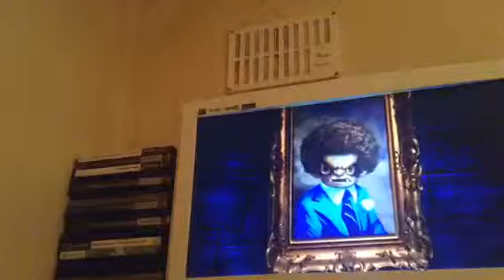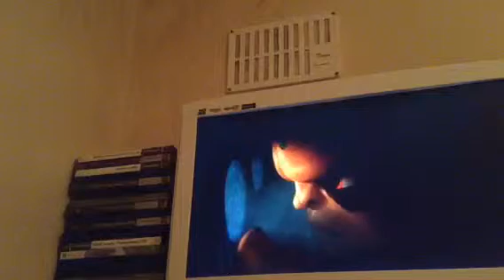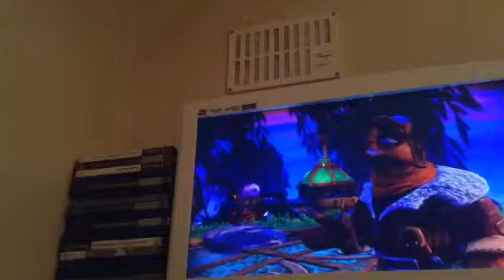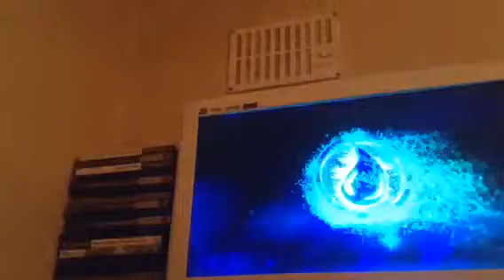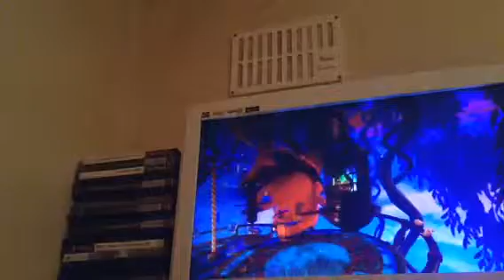Skylanders ep 6